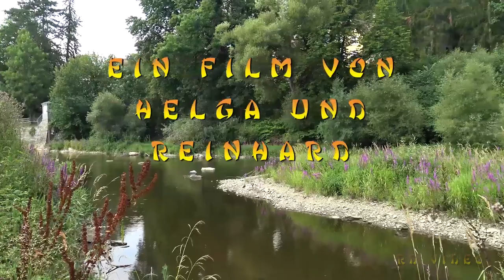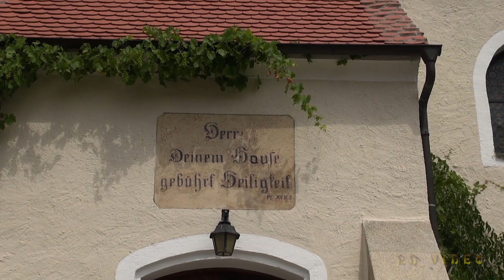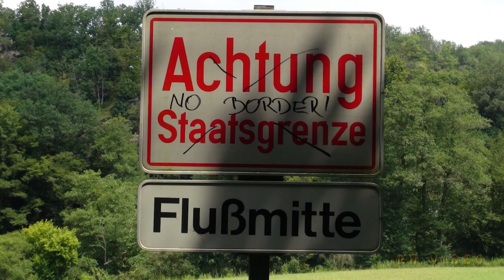Das Waldviertel 2019 Doku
© Das Waldviertel: von Krems über Raabs zur Thaya, Burgen, Ruinen, Thaya Nationalpark, Fahrt mit der Schmalspurbahn. Text Deutsch. Ein Film von H + R  Dockal
for Krems via Raabs to Thaya, castles, ruins, ride on the narrow-guage railway , Thaya nationalpark. text german a movie by H + R  Dockal